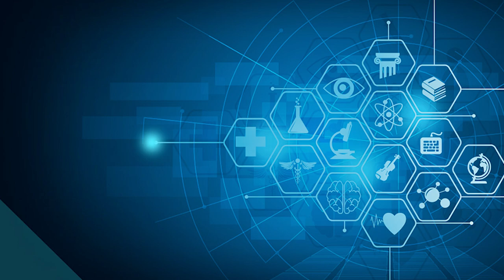(الأكل المنفرد خطر على صحتك (دراسة كورية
🍳الأكل يا أبطال زوز أنواع على إنفراد أو مع
المجموعة يقول القائل وين الفرق 🤔 ؟!..
🤯أكيد فمة فرق و المثال قريب موش بعيد برشة هو رمضان و اللي نتلمو فيه مع العائلة و ناكلو تقريبا نفس الأكلات السياق هذا باش يهزكم تخممو أنو بالعكس كي كليتو مع الدار في رمضان بلبزتزوها أكثر ماللي مستانسين كي تاكلو وحدكم هذا نفس الإستنتاج اللي كان عندي و هو السبب اللي خلاني🕵️‍♂️ نلوج على دراسة فالموضوع و كانت الصدمة..
📢 نخليكم تكتشفو الدراسة الليلة فالشان يوتوب على الساعة 20h ماتنساوش تعملو سبسكرياب و تفعلو الجرس فاش تستناو 🥴 لازمنا نكبرو الكوميونيتي متاعنا خاطر عندنا خدمة كبيرة العام هذا ربي يكون معانا نشالله 🤞.